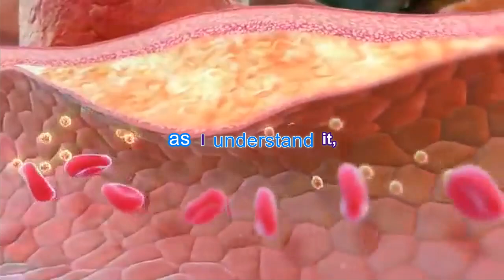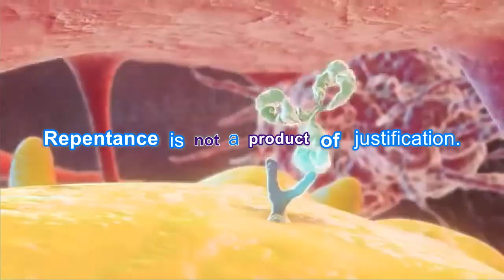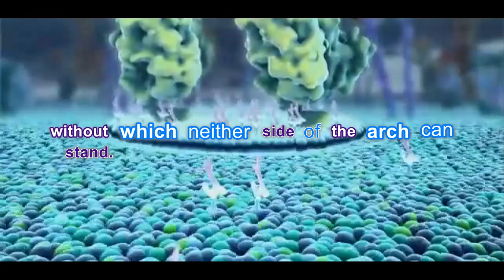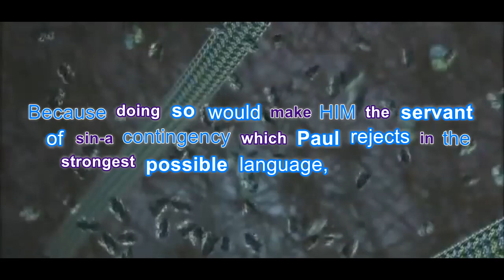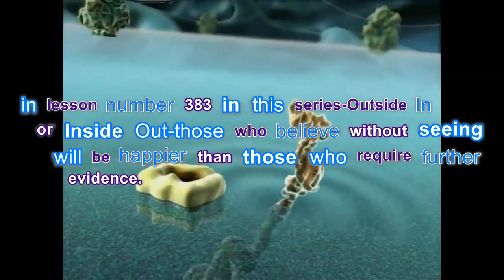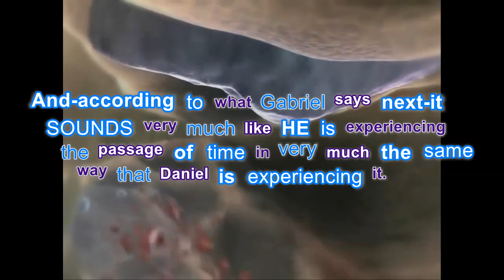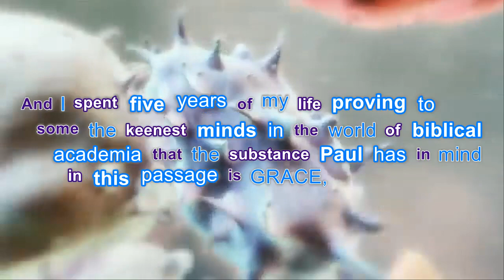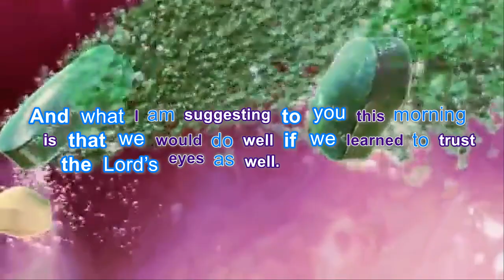Life of Christ 435 - The Substance of Things Hoped For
Work makes faith evident. But works do not substantiate faith. Faith has its substance in itself. Faith IS the substance of things hoped for, the evidence of things not seen.